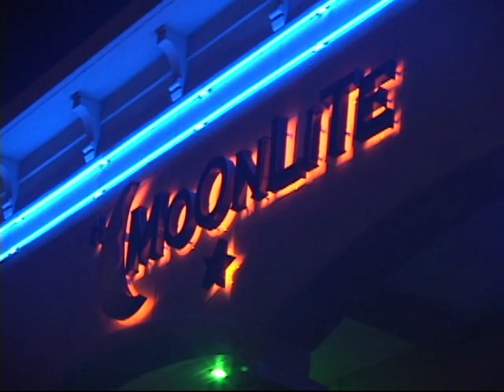Urban Spice Independent Artist Showcase @ Club Moonlite